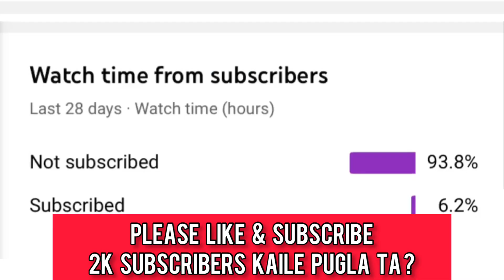Orangeey Back In Elementrix |SG Joker Reacts On Fake News | CR7 Horaa To Toxic Viewer |Nima 10 Kills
Video Tittle=Orangeey Back In Elementrix |SG Joker Reacts On Fake News | CR7 Horaa To Toxic Viewer |Nima 10 Kills

I manage time to upload and edit so,your one like,subscribe,comment and share is really appreciated by my side❤️🌙!Jay Nepal 🇳🇵 and I can't cover all the highlights so you can dm me in instagram 😄I am trying to upload daily.

notee:-Copyright dinu bhanda aagadi Please DM me in insta 🙏